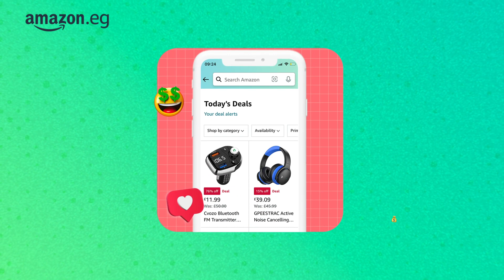manal deals 15s eg ar 16x9